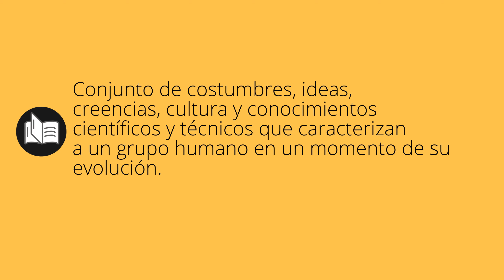Que significa CIVILIZACIONES • civilizaciones SIGNIFICADO • civilizaciones DEFINICIÓN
Que significa civilizaciones en español. Cual es el significado y definicion de civilizaciones. que es civilizaciones. civilizaciones definiicon en español. Todos los significados y definiciones del diccionario español.

Diccionario de la RAE (Kindle):
Diccionario de la RAE (Tapa dura):
Diccionario de primaria VOX:
Diccionario Esencial de la Lengua Española:
Diccionario Cambridge Español - Inglés: